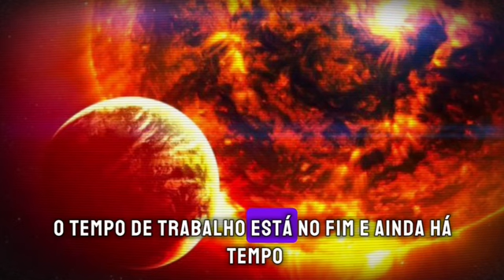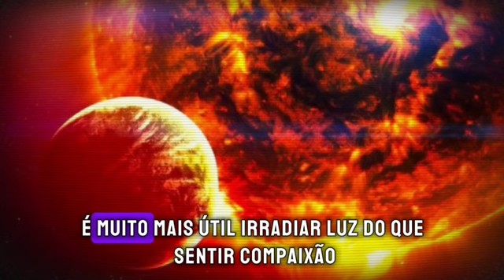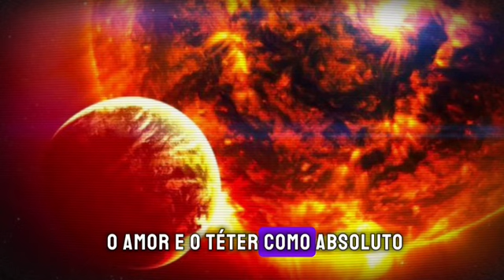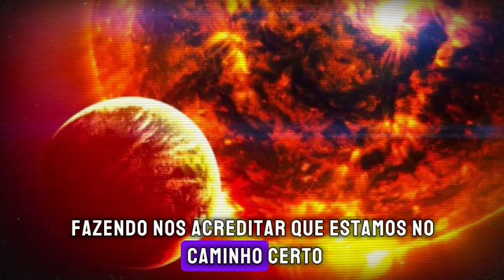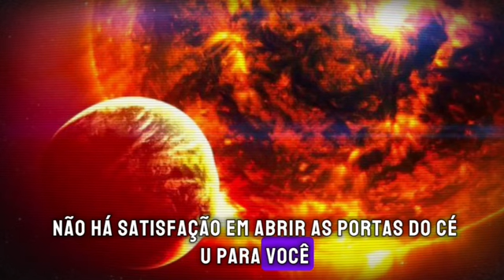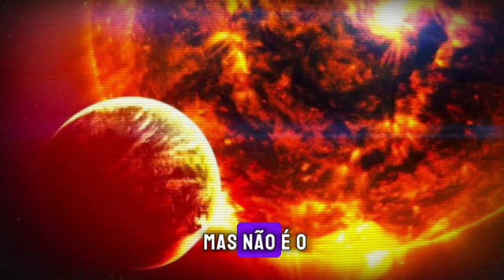NIBIRU É UMA CONSCIÊNCIA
Nibiru está chegando